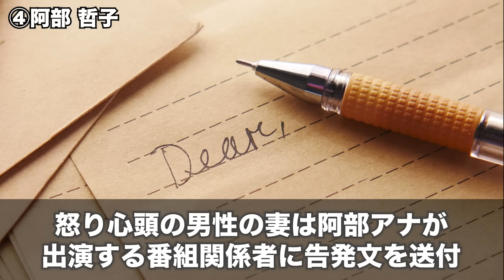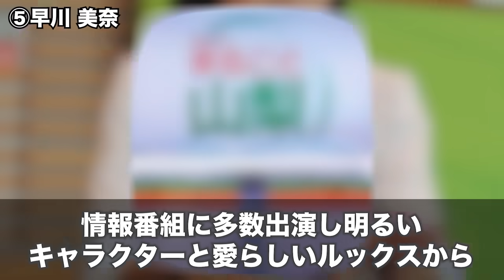【禁断】不倫をしたことがある女子アナ7選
女子アナを一人の女の子。だからこそ世間の清純なイメージとはかけ離れた写真が流れ出てしまうこともしばしば。今回は女子アナのイメージを覆す禁断の不倫をしてしまった人を紹介します

このチャンネルでは女子アナ好きな私（元女子アナ志望）が、女子アナに関する情報をお届けしています！

【目次】
0:00 秋元優里
1:27 田中萌
3:01 尾島早都樹
4:30 阿部哲子
5:54 早川美奈
7:13 徳永有美
8:51 牧野結美